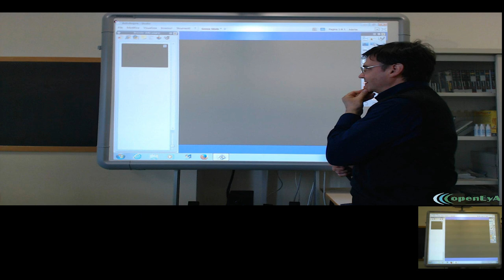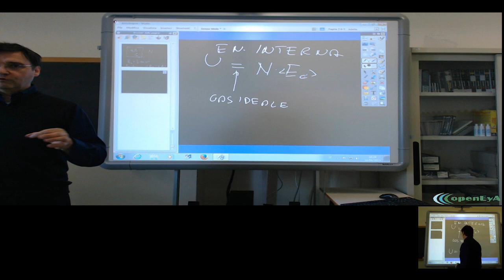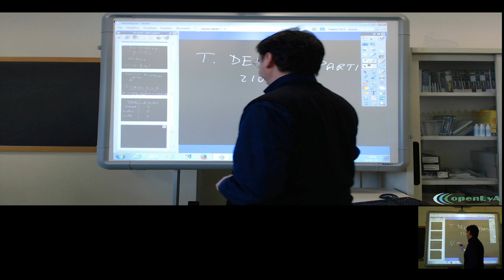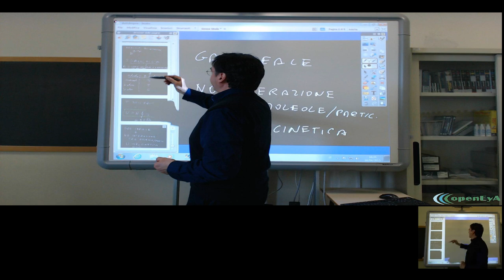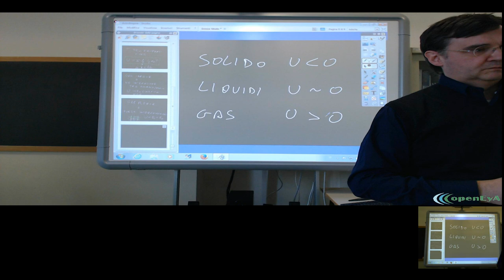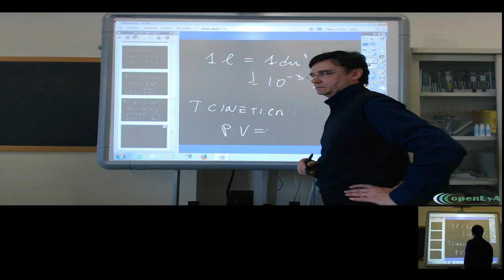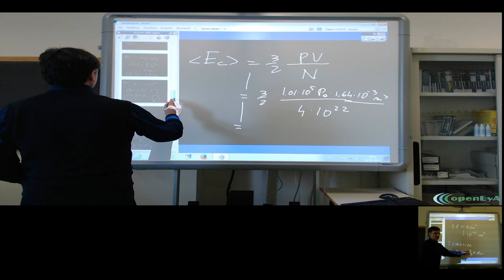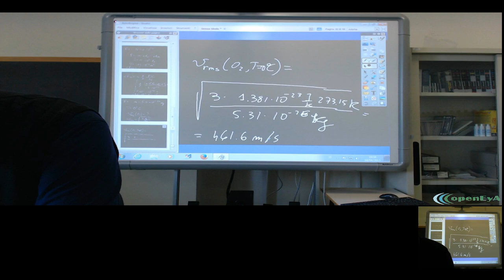Lez.64 L'energia interna per un gas ideale.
L'energia interna per un gas ideale. Alcune considerazioni per i gas reali. Esempi ed esercizi.